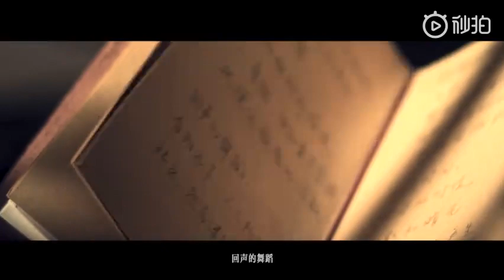Zhu Yilong (朱一龙) Chopard endorsement ad